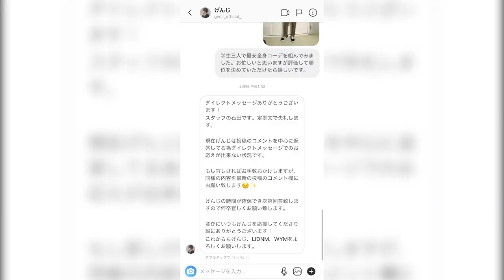【激安】全身コーデを1番安く揃えてきた人が勝ち選手権！！！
初めてセカストで服買いましたけど全然良いもの売ってますね。なめてました。これからちょくちょく通うと思います。

(編集 : 晴生)

❏ 公式
❑ 晴生(はるき)
❑ のせ
❑ もっち
【Untitled_mo】